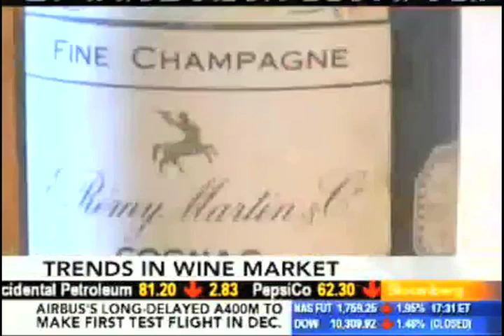Jennifer Simonetti-Bryan, Master of Wine